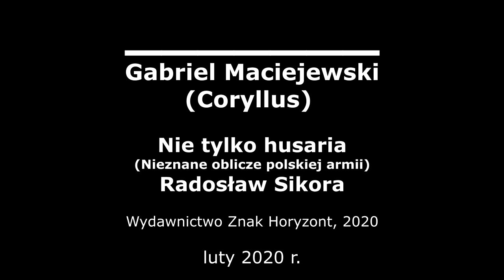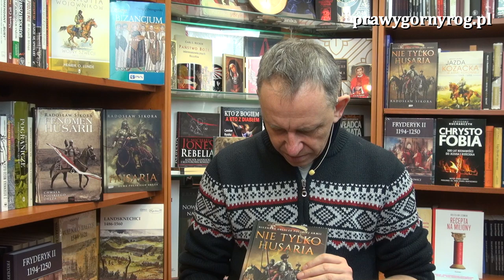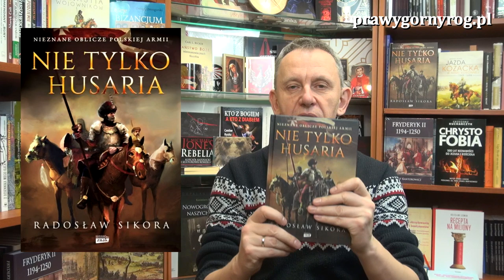Gabriel Maciejewski: Nie tylko husaria (Nieznane oblicze polskiej armii) - Radosław Sikora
Kolejne spotkanie Gabriela Maciejewskiego z kolejną już książką dr Radosława Sikory pt: Nie tylko husaria (Nieznane oblicze polskiej armii), wydanej w 2020 roku nakładem Wydawnictwa Znak.